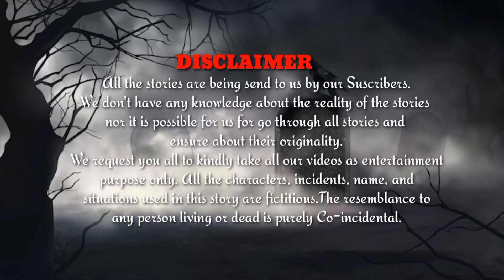ନିଆଳି ହାଟ ରୁ ଫେରିବା ରାତିର ଘଟଣା (ଏକ ସତ ଭୂତ ଘଟଣା) | Odia Horror Story | @Mysterious World Odia